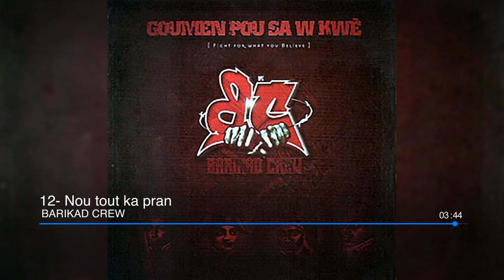12- Nou tout ka pran